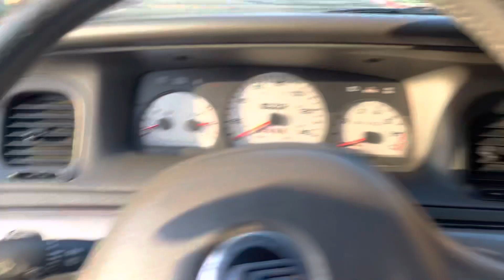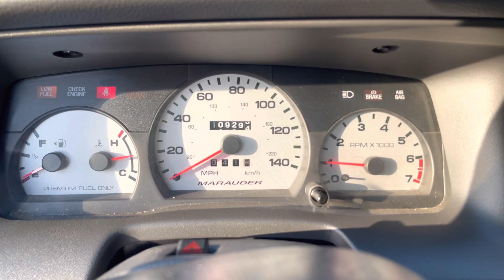2003 Mercury Marauder